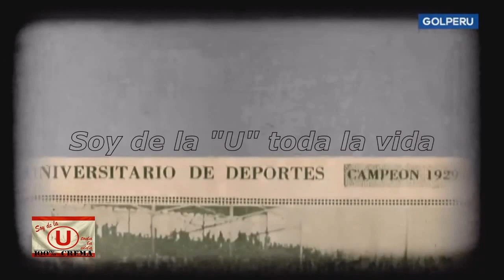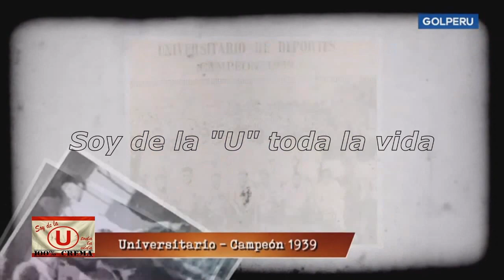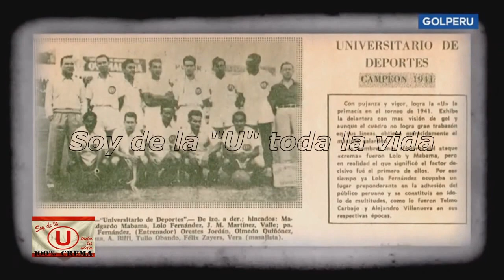Campeonatos 1ro al 5to de Universitario de Deportes del Perú (1929, 1934, 1939, 1941 y 1945)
Campeonatos de: 1929, 1934, 1939, 1941 y 1945.